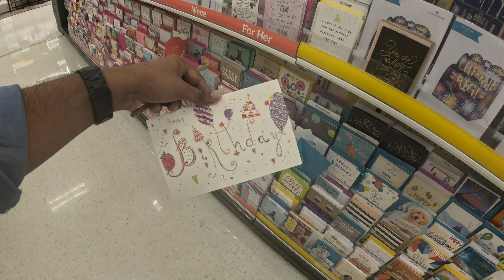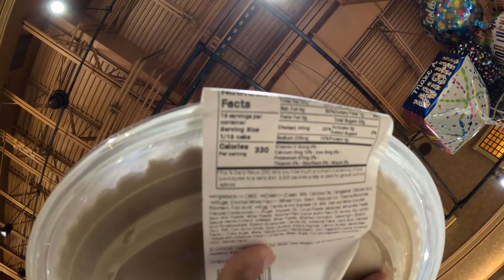Surprise Birthday Gift for My Friend | Birthday Celebration Vlog in US | Sarfvlogstamil